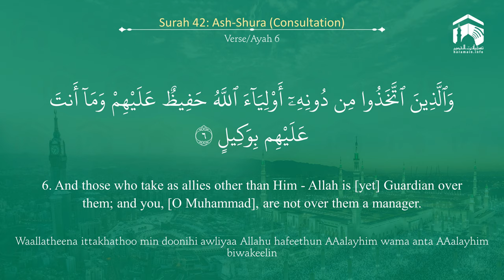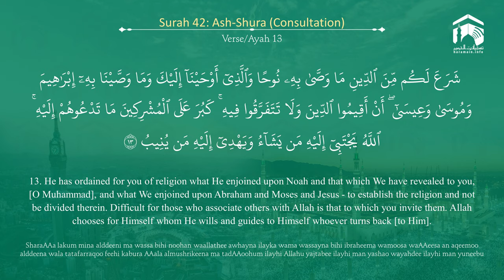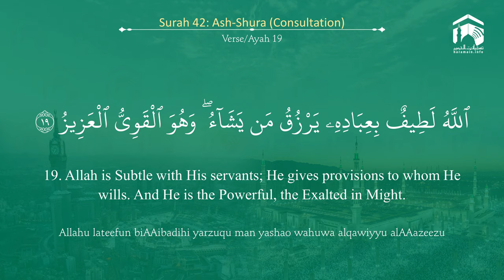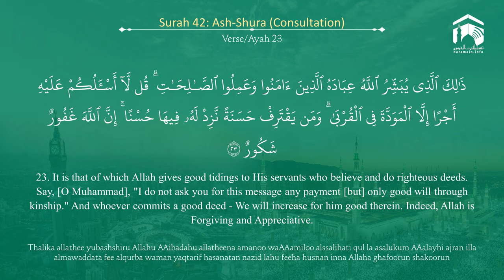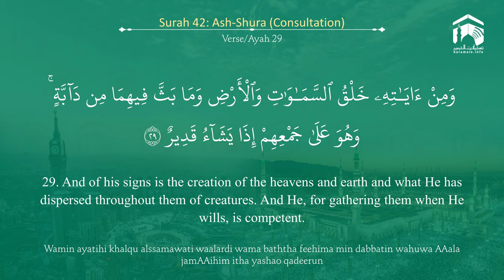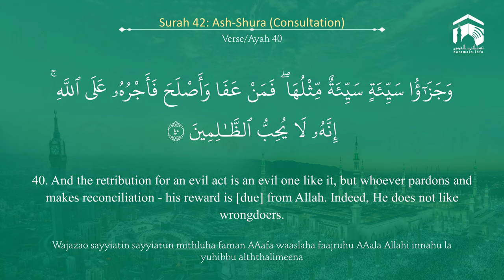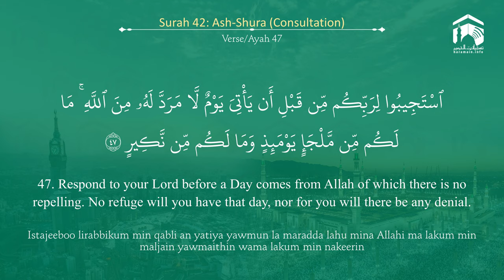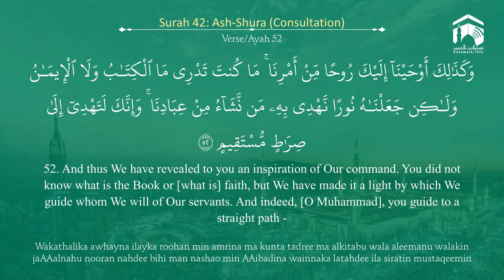Quran 42 Surah Ash Shura سورة الشورى Sheikh Mohammad Ayub - With English Translation